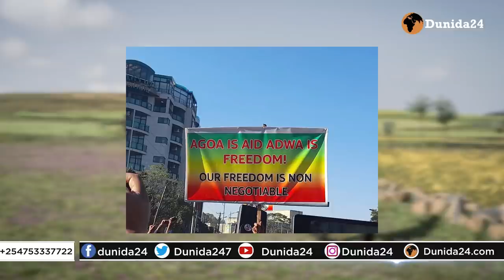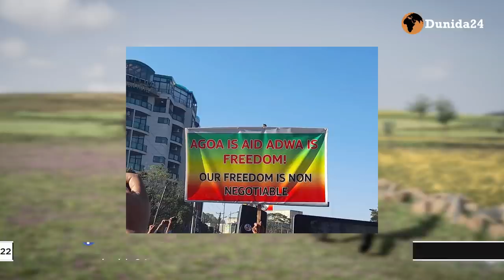DEGDEG:ABIY OO GAARAY MAGAALOOYINKII LAFURTAY IYO TPLF OO DAADKU QAADAY DEGAAN KOODIINA KABAXAY